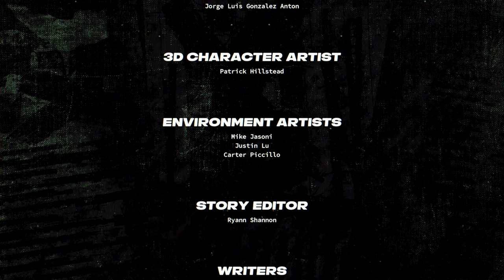Neon White [18F] And All That Could Have Been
I asked myself: do I really care about the one non-ace that I have? On a boss fight? I searched my heart, and found that the answer was no. I'll be happy if I never have to play a boss level again.

Neon White was fun. The movement felt great, and it did a good job of making get higher medals fun. The boss battles were terrible, and I should have skipped that limp rag of a story, but they didn't detract too much from my enjoyment. So far my GOTY candidate for 2023.